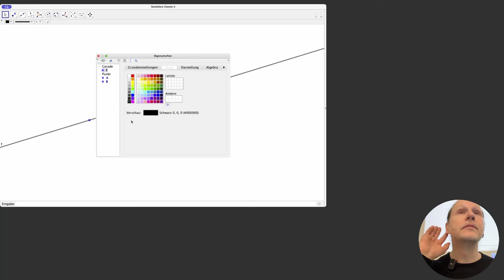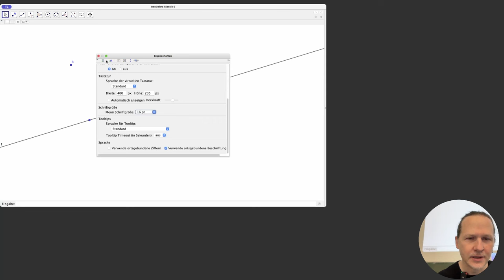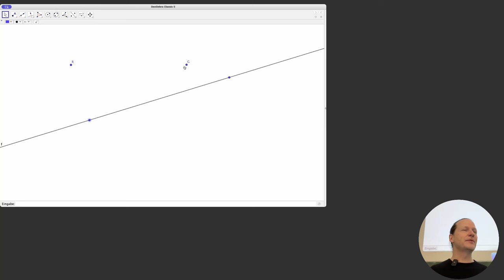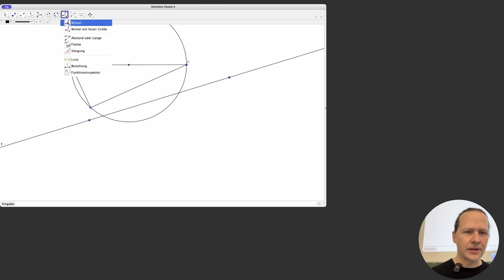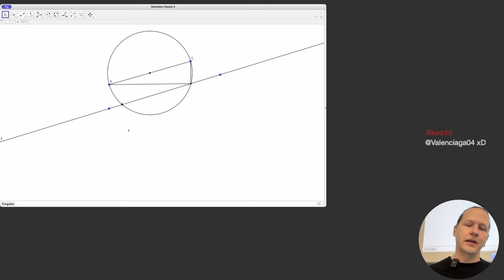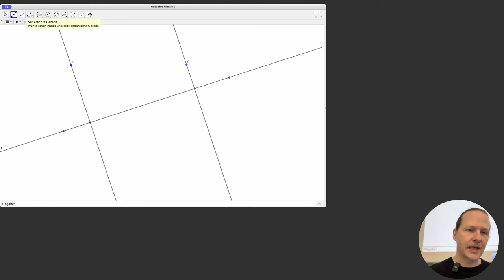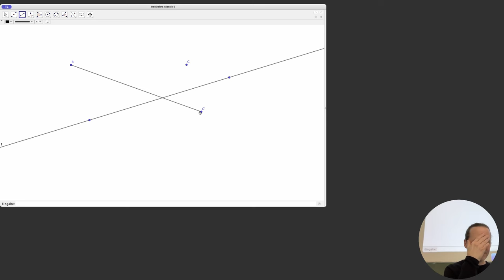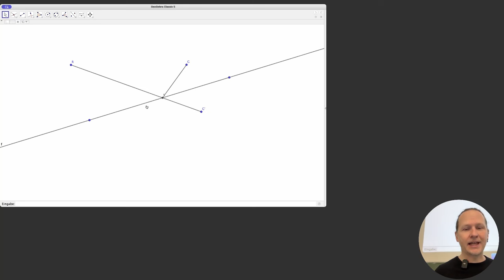Rotkäppchen und der Fluss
Rotkäppchen will zur Großmutter, muss aber vorher am Fluss vorbei. Was ist der kürzeste Weg?